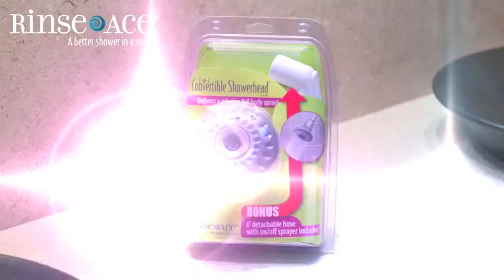2-in-1 Convertible Showerhead™ by Rinse Ace® Capri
The Official 2-in-1 Convertible Showerhead™ by Rinse Ace® Brand

Showerhead installation and demonstration video

4045 Capri Model